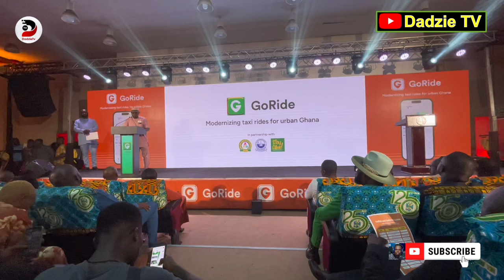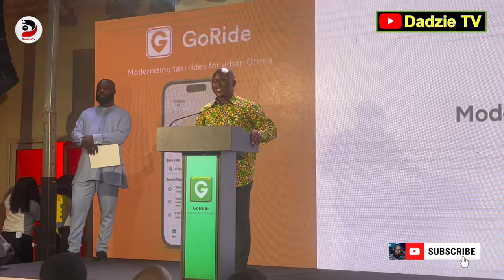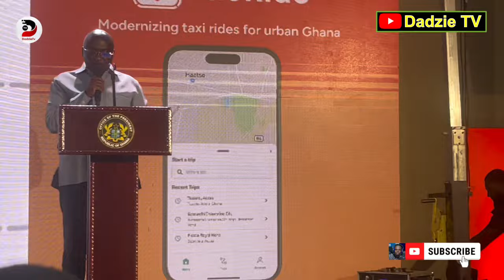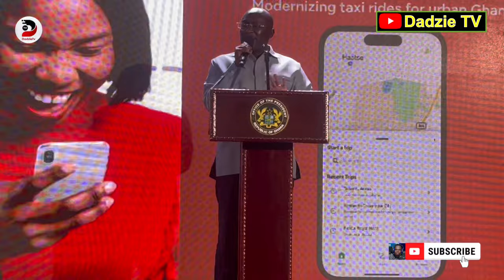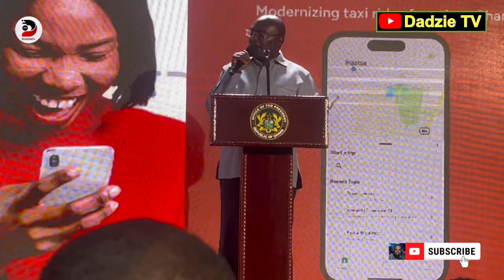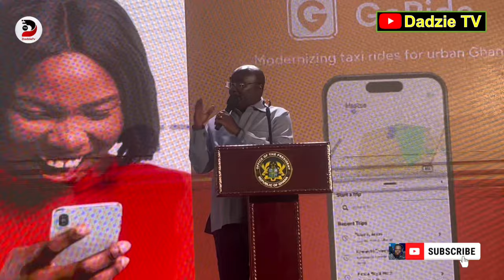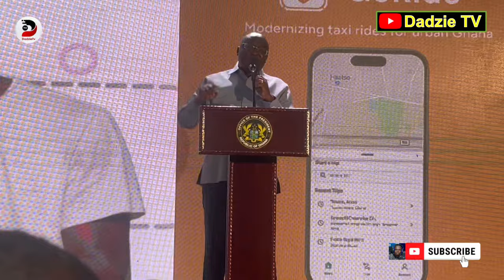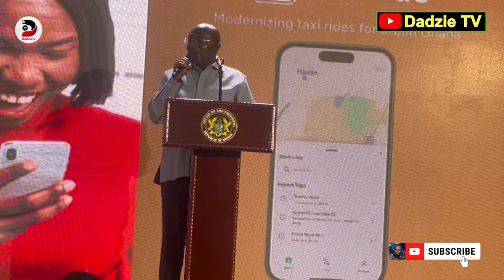Watch the Moment Vice President Dr Bawumia stormed The Launch of GoRide and the fans mobbed him